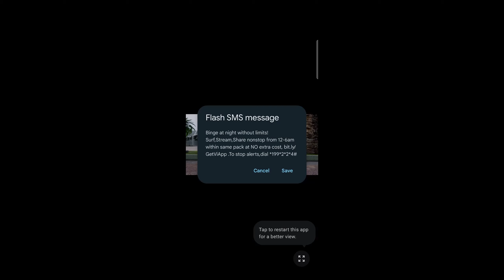GTA Vice City Definitive Edition Mobile Gameplay Walkthrough Part 3 (Android, iOS)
GTA Vice City Definitive is now available on both Android and iOS. You can download from Google Playstore and iOS Apple Appstore when game is officially launched.

Game Mode: Offline
Size     : 4 GB
Device   : iPad pro M2

▬▬▬ Description ▬▬▬
Welcome to the 1980s.

Welcome to the 1980s. From the decade of big hair and pastel suits comes the story of one man's rise to the top of the criminal pile. Grand Theft Auto returns with Tommy Vercetti’s tale of betrayal and revenge in a neon-soaked tropical town full of excess and brimming with possibilities.